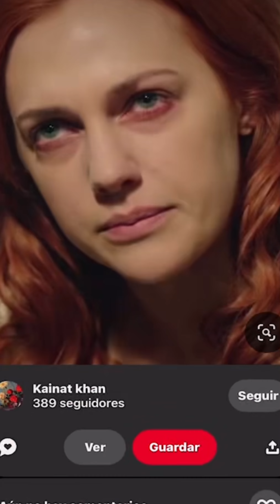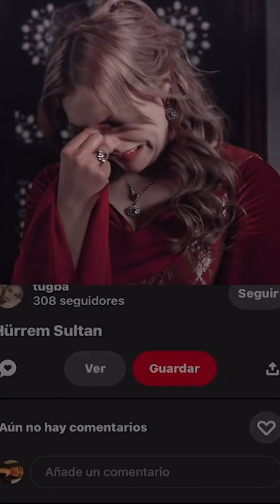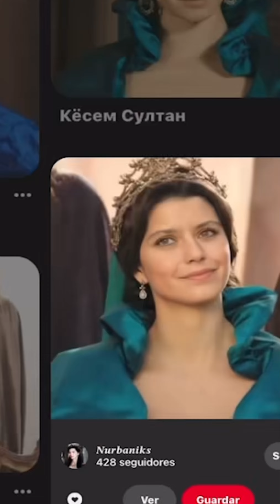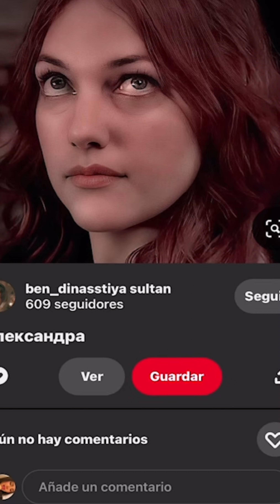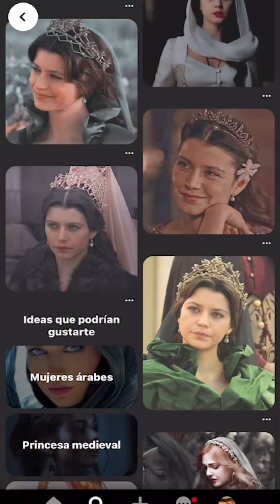¿Por qué las concubinas del sultán podían tener solo un hijo?